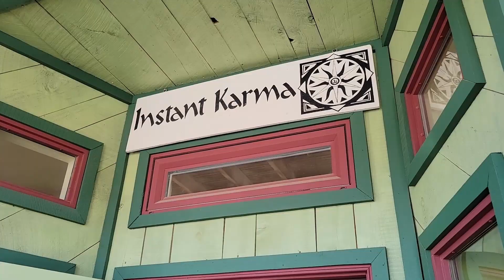Visiting Alamogordo, NM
1 event and other destinations